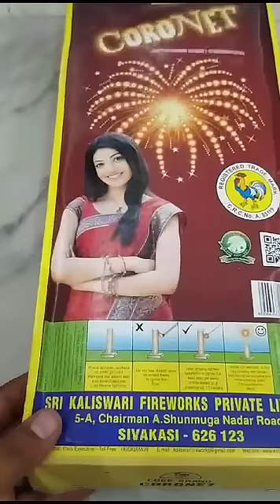Coronet Cock Brand Firework